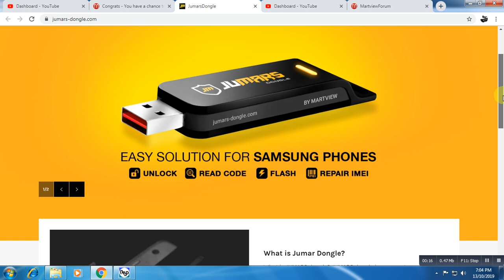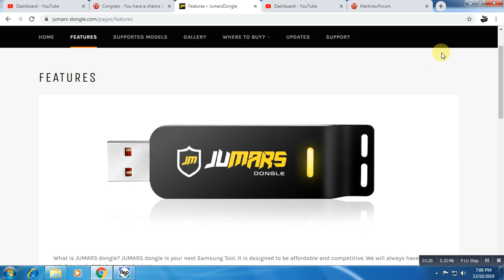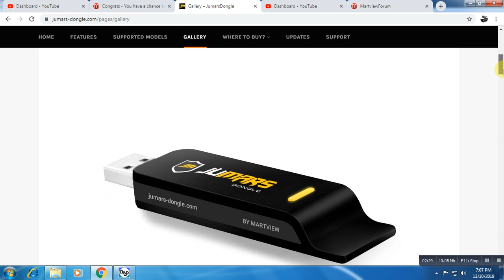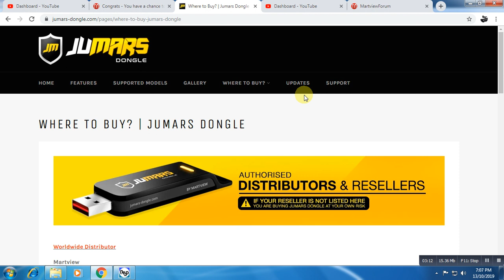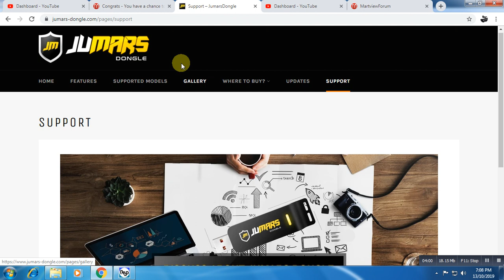jumars dongle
What is Jumar Dongle?

What is JUMARS dongle? JUMARS dongle is your next Samsung Tool. It is designed to be affordable and competitive. We will always have the last solution included at very good price!

With JUMARS dongle, you will be able to Unlock, Flash, Read code, FRP remove, Root etc... Samsung Phones. New and Old models are supported.

• Easy Solution

• Unlock at affordable price

• Latest Models Supported

• Older models Supported

• Active Support Team